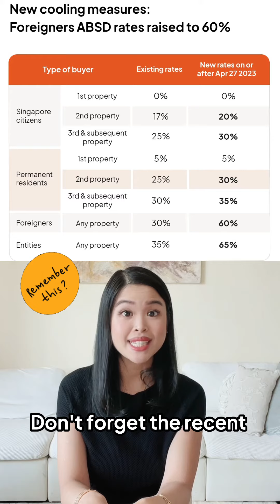New Launch Discounts / Fire Sale On the Horizon 👀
Keep an eye out for developer discounts or fire sales for 20+ projects — that's 1,300+ units — that are nearing critical sales deadline this year. This deadline is for developers to clear all their remaining units so they don't have to pay hefty stamp duties.

You may know that developers incur 40% ABSD when they buy land, either through en bloc sale or GLS. 35% of that is remittable — but only if all units are sold within 5 years from the land acquisition date.

About Us:

Ohmyhome makes property transactions simple, fast, and affordable through a DIY platform, top-tier agent services, mortgage advisory, conveyancing, and much more. It is Singapore’s leading PropTech Solution and a CEA-licensed real estate agency.

The DIY (self-serve) platform connects homeowners and searchers directly at no cost. Thousands of property listings are genuine, unique, and simple to browse. Innovative features such as ‘ShoutOut’ and ‘Open House’ enhance the overall user experience. For those who prefer comprehensive and professional assistance, competitively priced house and condominium agent services are available.

Powered by advanced technology and trusted by customers with average 4.9 stars on Google and Facebook, Ohmyhome agents are the most efficient in the market. Since its launch, Ohmyhome has 375,000 genuine transactors. More than 8,000 homes have transacted through Ohmyhome.